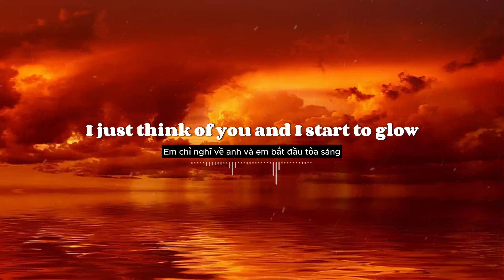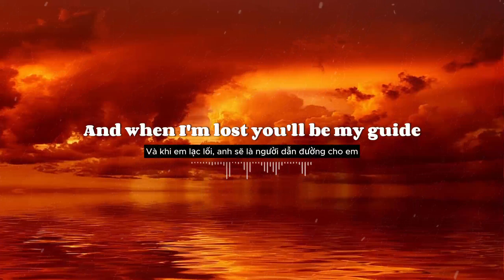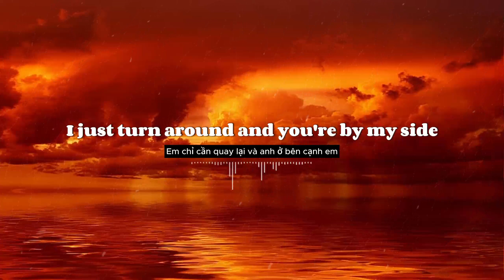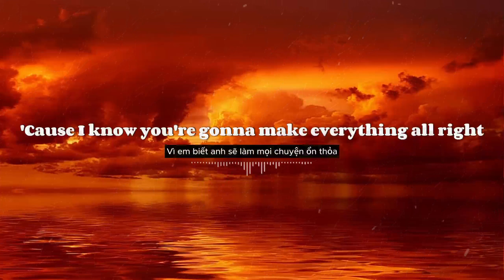LUCKY STARS - Madonna (Lyrics/Vietsub) cover by Helions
Tracklist:
You must be my lucky star
'Cause you shine on me wherever you are
I just think of you and I start to glow
And I need your light
And baby I know

[Chorus:]
Starlight, starbright, First star I see tonight
Starlight, (starbright) Make everything alright
Starlight, (starbright) Yeah

'Cause you make the darkness seem so far
And when I'm lost you'll be my guide
I just turn around and you're by my side

[Chorus]

Come on shine your heavenly body tonight
'Cause I know you're gonna make everything alright

You may be my lucky star
But I'm the luckiest by far